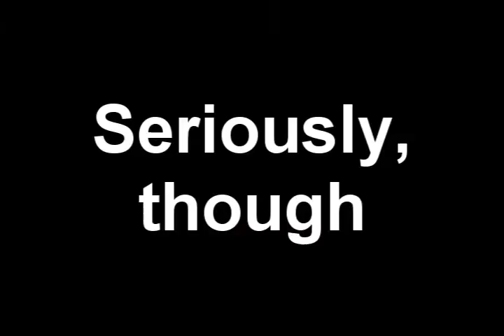Heavy's Sexy Sandvich Adventure Part 5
Gmod Tennis with lazzu9577.